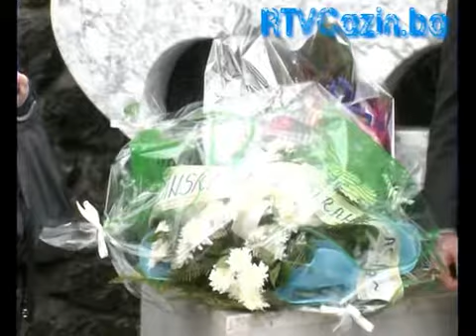Delegacija Omladinskog saveza A -SDA Cazin položila cvijeće na Centralno spomen obilježje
Članovi Asocijacije mladih Stranke demokratske aktivnosti znaju cijeniti vrijednosti i značaj historijskih datuma iz naše novije prošlosti. Dan nezavisnosti BiH državni je praznik kojim se obilježava historijska odluka građana ove zemlje kojom su obezbjedili svojoj državi suverenost i nezavisnost. U znak zahvalnosti i sjećanja, delegacija Omladinskog saveza A-SDA Cazin danas je posjetila Centralno spomen obilježje šehidima, poginulim borcima i civilnim žrtvama rata u Cazinu, te polaganjem cvijeća i učenjem fatihe odala poštovanje onima koji su najzaslužniji za današnju slobodu koju uživaju svi građani Bosne i Hercegovine.